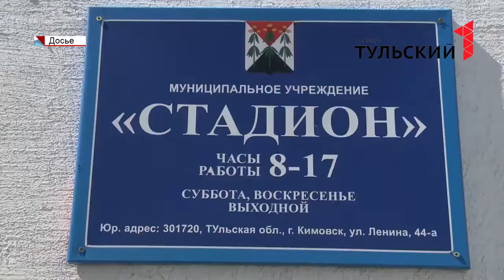C какими вопросами обратились туляки к Губернатору